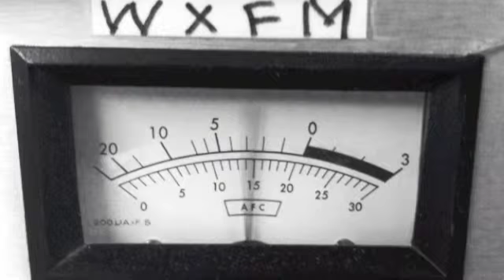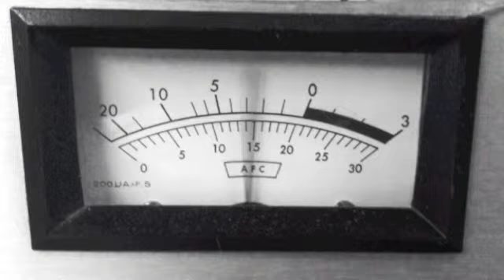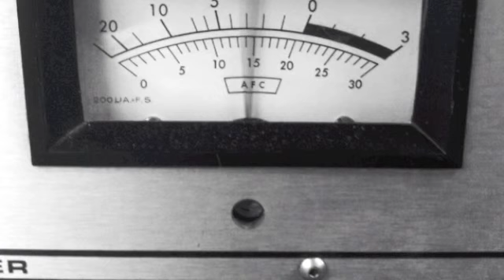John Poole Interview on WXFM 99.3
Discussing the 2015 Illinois Shakespeare Festival in Bloomington, IL.